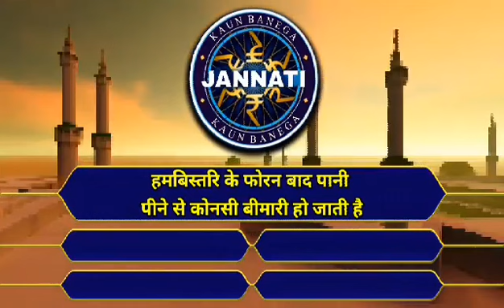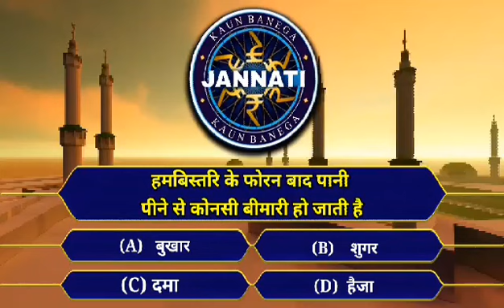KBJ 95 - Kaun Banega Jannati - कौन बनेगा जन्नती - G9 Knowledge